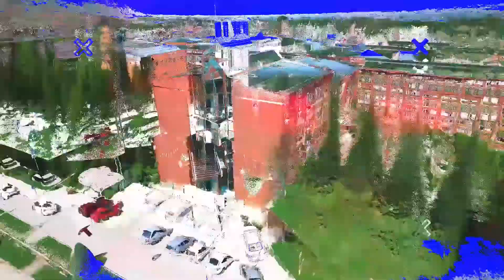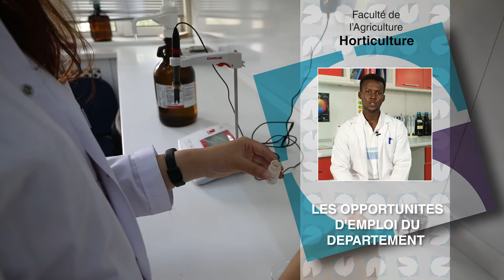Abdirizak Mohamed Sheik ABDI Horticulture